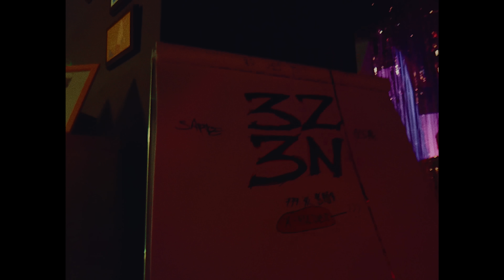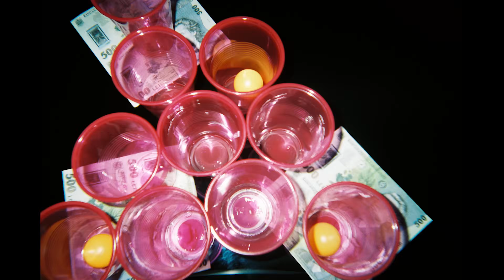Sapte x Oscar - 3Z3N (Official Video)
The official video for "3Z3N", the third single off the album "X-Folder"

Video by FTL EYES
Director, Editor - Freelook
1st AD - Alexandra Coconoiu
Dop, Producer - Aurelian
2nd AC & BTS - Cristi Nk

Written & Performed by Sapte & Oscar
Produced by supernOva
Mixed & Mastered by Fxne @FXNE Studios